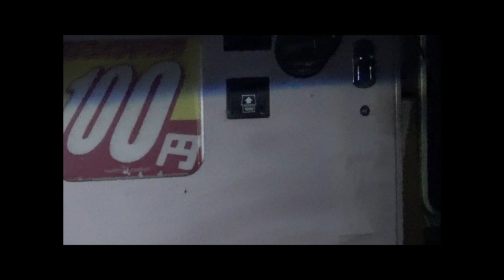60円自販機！？マジっすか！